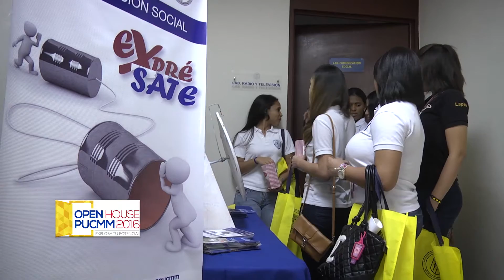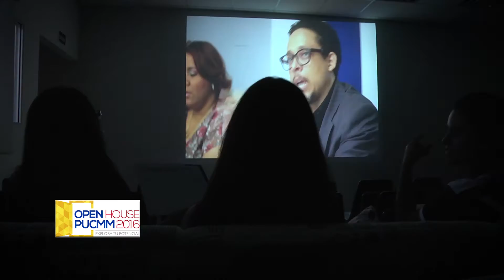PUCMM Open House 2016